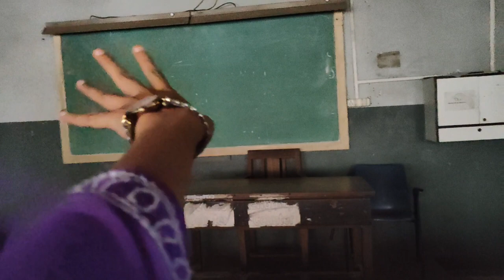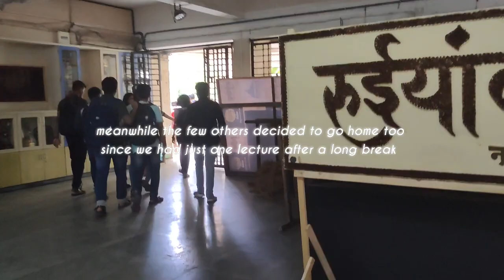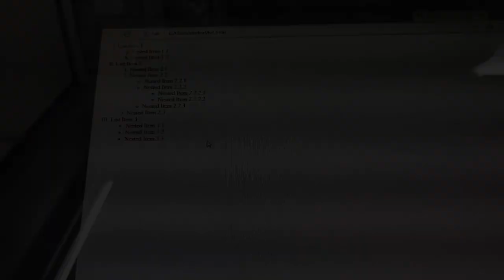Ruia College Diaries🏫|Few fundays at college♥️| Talaash-E-Talent🎵 (part-1)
Here'a a glimpse of my college life as a second year student👩‍🎓

We have been having good and fun days and here's a video of it, however it was getting too long and thus had to divide it into parts .

So my loves please do wait for the next part

xoxo,
Rubina